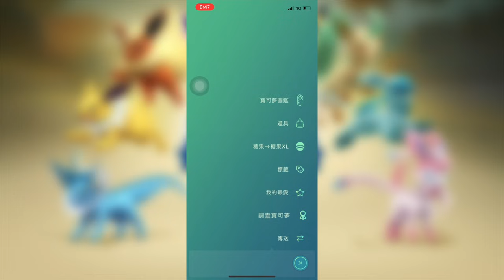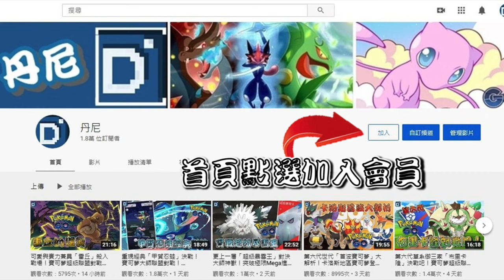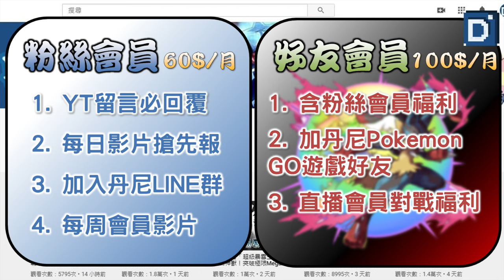新招蠻力「火伊布」能否使用？！寶可夢高級紀念對戰！【Pokemon GO】